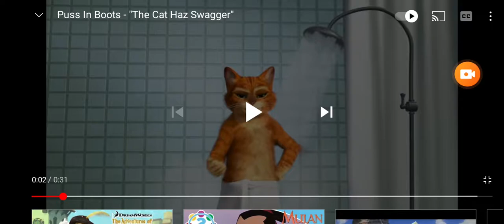now back to me (2 times)